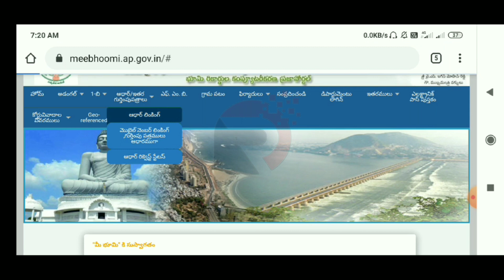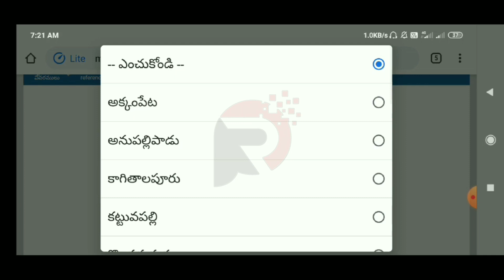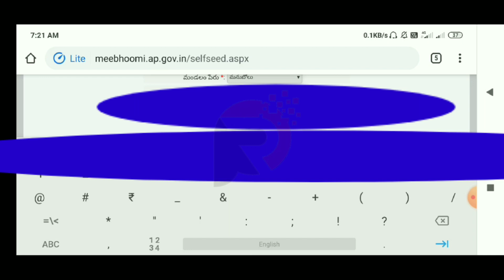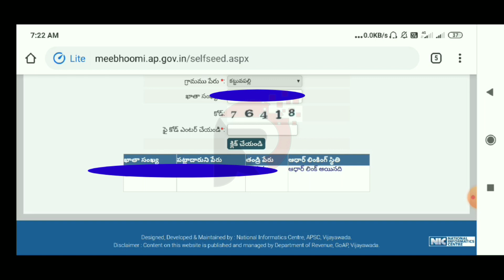How to Link Patta Passbook to Aadhar Card | Patta Passbook to Aadhar Linking Status in Online 2020